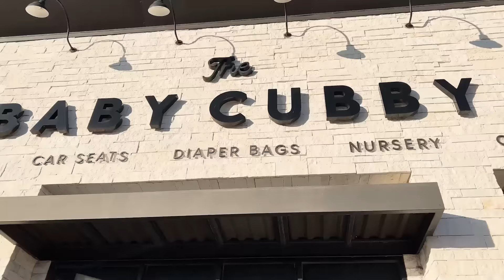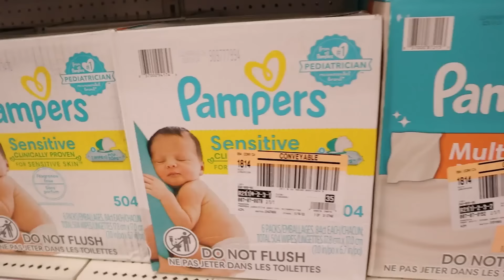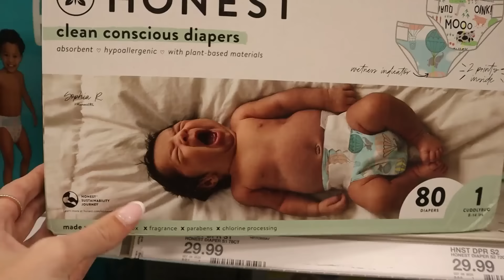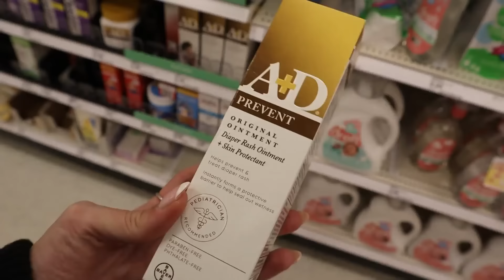Come BABY SHOPPING with ME!! *First time MOM needs HELP*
Come BABY SHOPPING  with ME to start nesting!! I am a First time MOM and let me tell you I need some  HELP!! There are so many options when it comes to baby things, and its a little overwhelming! Please give me advice on things diapers, wipes, rash ointments, etc! I am open to all suggestions!

HEY SISTERS!

 KennaDee Kay